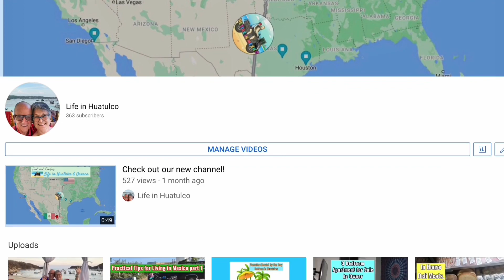Meet Our Immigration Lawyer Who Handles Family Unity, Temp & Permanent Visas, & Multiple Names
In this video see how to get answers about residency visas based on Mexican Descendants, Mexican family members, spouses with visas,regular temporary and permanent visas, multiples name issues. His name is Lic. German Osorio at He can guide you nation wide in Mexico and he can come to Huatulco to attend to your paperwork.

Are you ready to start learning Spanish? This system is: fun, easy to follow, entertaining!

Video-call me right now on Paltap!

Chat with me LIVE, in real time through the
PalTap app.
If you have a pressing question, I am here to help.
Sometimes it takes me a little while to answer
comments and emails.  But now, you can video chat with me
in real time. I can't promise I will always be
available, but if I am, I will answer! And if you leave
me your email during the call, I will send you the
recorded video of our 1on1 session. I'm super
excited about this! It helps me to get to know my
immediate answers to your pressing questions!

Do you need your Traveling Mail Box to open and read mail remotely on line?

Life in Huatulco YouTube channel, its owners and guests are not immigration professionals, lawyers, doctors, dietitians, real estate agents.  This channel is for information and entertainment purposes only.  Neither the owners nor their guests are responsible for how you use the information presented on this You Tube channel or any consequences thereof.”